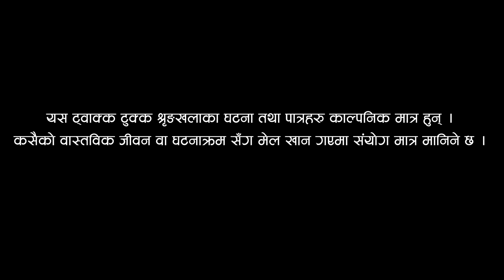TWAKKA TUKKA EPISODE 79 | New Nepali Comedy TV Serial 2018 Ft. Dinesh DC | APRIL 27th 2018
TWAKKA TUKKA EPISODE 100 (METOO विश्व आनन्द जिन्दाल | bishwa ananda )
November 02 , 2018 | New Nepali Comedy TV Serial

AD Release Pvt Ltd. Presents
TWAKKA TUKKA RETURNS
Aired on Kantipur TV Every Friday 7:00pm

Name: Twakka Tukka Returns
Type: Comedy
Artist : Uttam KC, Keshab Bhattarai, Sivashankhar Rijal Jogindar, Sushila Niroula (Bimli), Binda Khatiwada, Janak Khadka, Binod Pariyar , Shankar Maharjan, Aasish Thakuri, Rajiv Dhamala, Aman Shrestha, Durga Raj Pande, Arjun Dumjali.
Child Artist : Anurodh Adhikari & Nabin Bisunkhe
Camera/Edit : Aneel Katwal
Executive producer : Shiwaanee DC & Shaba DC
Director/ Coordinator : Dinesh DC
TV Partner : Kantipur T V

On behalf of AD Release; Dinesh DC is authorized to upload this video now and on wards . Using of this video on other channels without prior permission will be strictly prohibited. (Embedding to the websites is allowed)